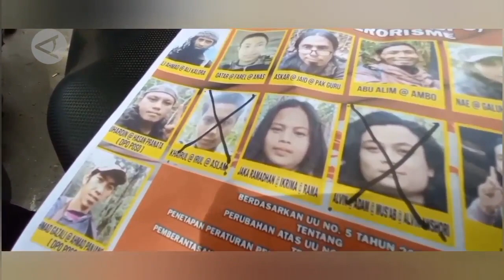Polisi kehilangan jejak Ali Kalora Cs di Poso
ANTARA - Kapolda Sulawesi Tengah, Irjen Pol Abdul Rakhman Baso mengungkapkan saat ini pihak Satuan Tugas Madago Raya kehilangan jejak terkait keberadaan kelompok Mujahidin Indonesia Timur (MIT) Poso yang dipimpin Ali Kalora. Dalam memburu sisa kelompok MIT itu, sejumlah personel satgas akan diganti. (Rangga Musabar/Agha Yuninda Maulana/Gracia Simanjuntak)